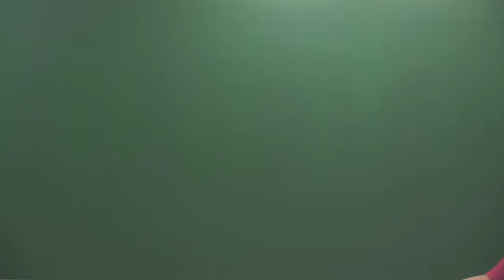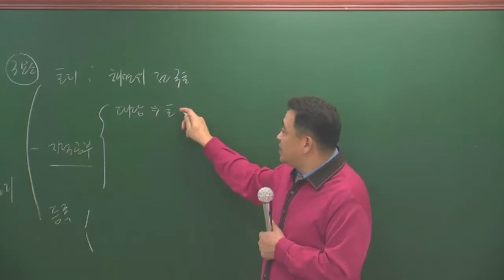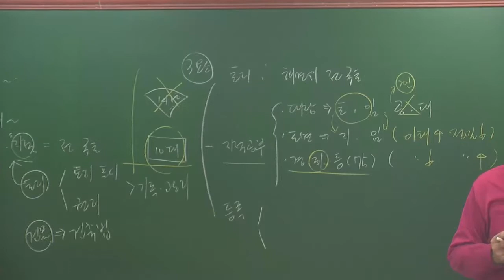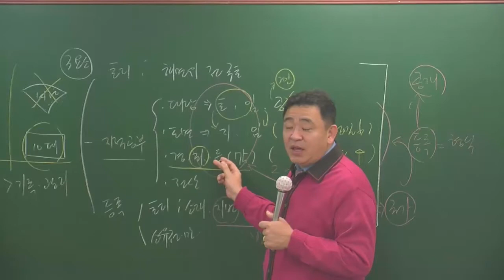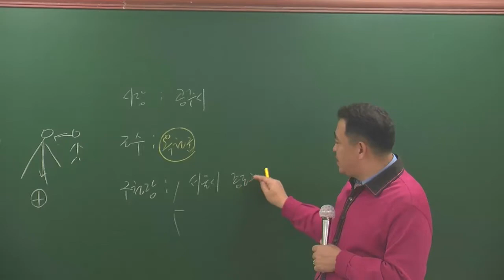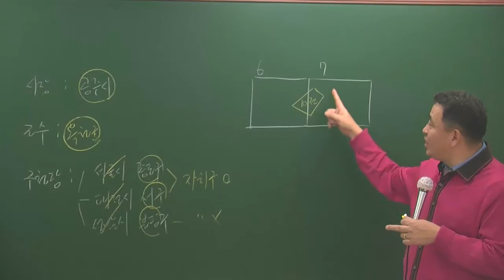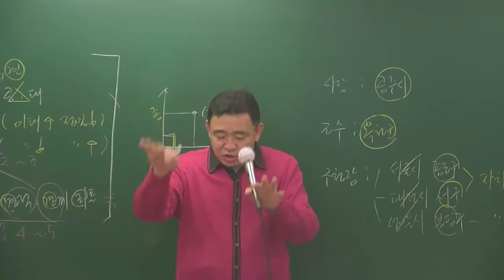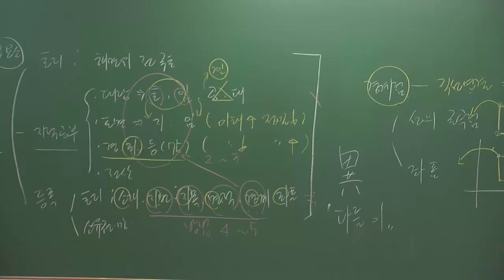공시법1-1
공시법1월